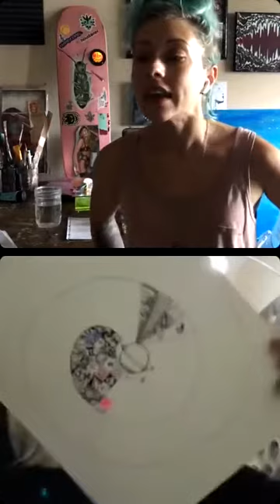Art Talk with Mariya Agapova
DylansWorkshop x UFC Fighter Mariya Agapova collaborated during quarantine. In this video we discuss how each of us created out part of the painting. We will name it Power of Soul after Jimi Hendrix. Mariya and I plan to auction the piece off via Instagram
FOLLOW US @mma.mashka @dylansworkshopofficial
This was so fun, hoping to work together again soon!